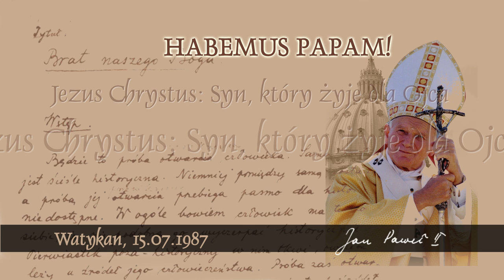Habemus Papam [277]: Jezus Chrystus: Syn, który żyje dla Ojca